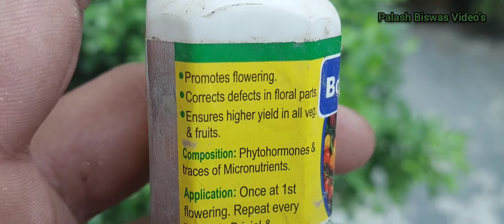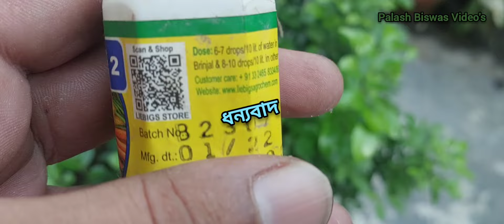গোলাপ গাছে ব্যাসাল স্যুট আনতে কি করবেন / গোলাপ গাছ ভরবে অজস্র ফুলে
কিভাবে কেয়ার করবেন এবং কতদিনের ব্যবধানে কি কি খাবার দেবেন এছাড়া কোন পরিচর্যায় পাবেন অজস্র ফুল।
বিস্তারিত আলোচনা করা হলো ভিডিও তে।